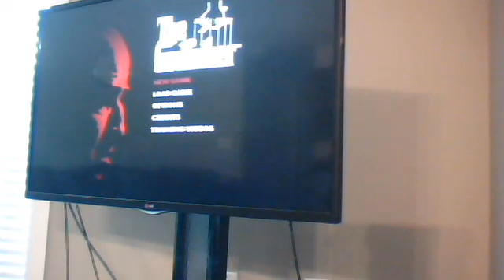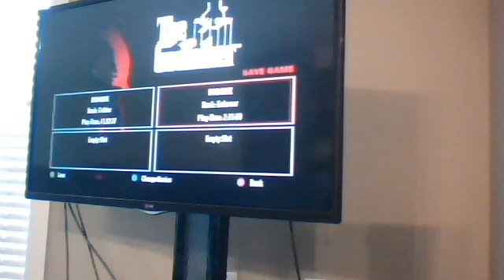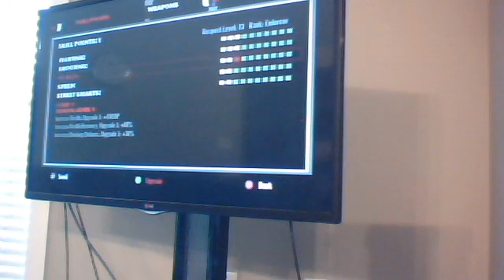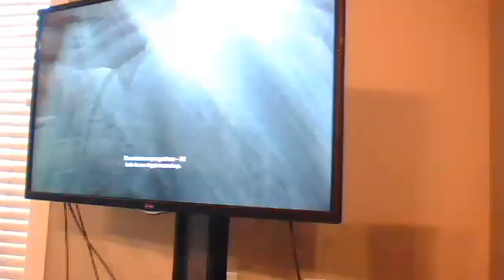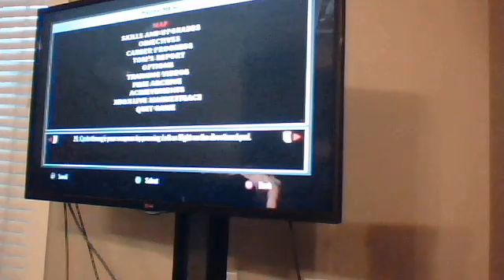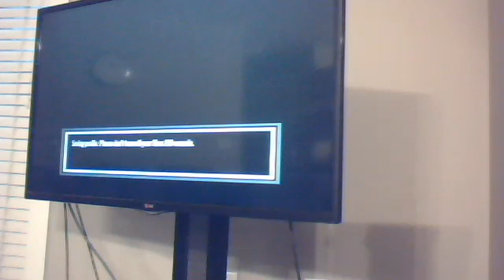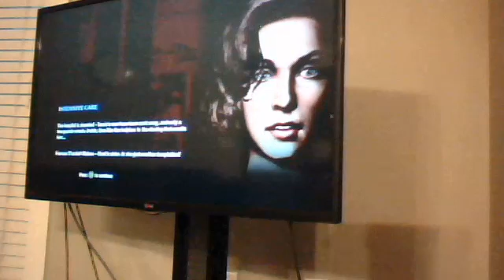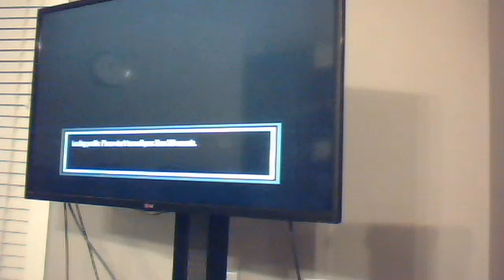THE GODFATHER PART 3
Taking over the business's doing the last of the hits for tessio for now and doing the intensive care mission                                                                                      would it be great if the re made this for the next gen consoles like the PlayStation 5,  the xbox series s and x                                                                                   please like , subscribe and comment